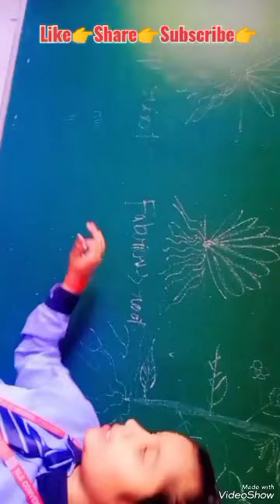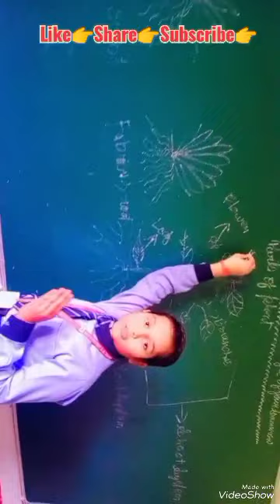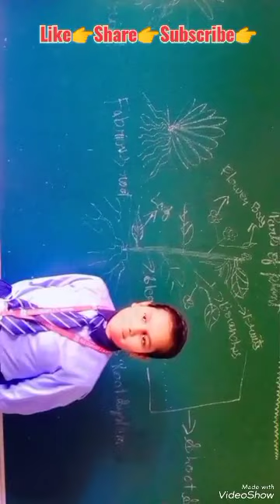RLS Convent School क्यू है सबसे आगे और अलग 👉हर Field मे देखे RLS Students के Study स्ट्रेटेजी 📚📚